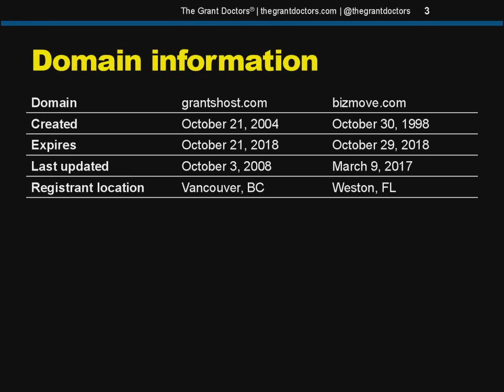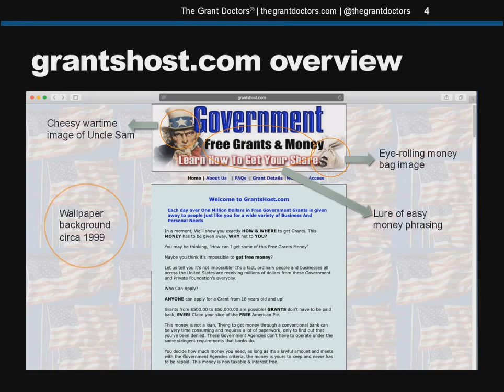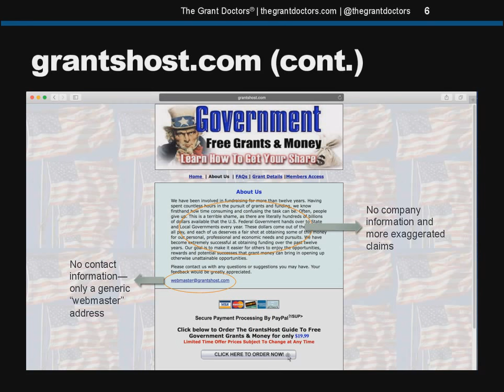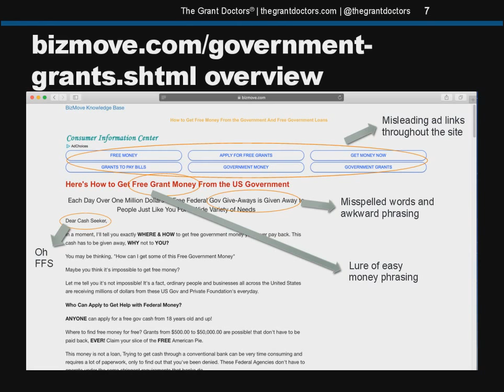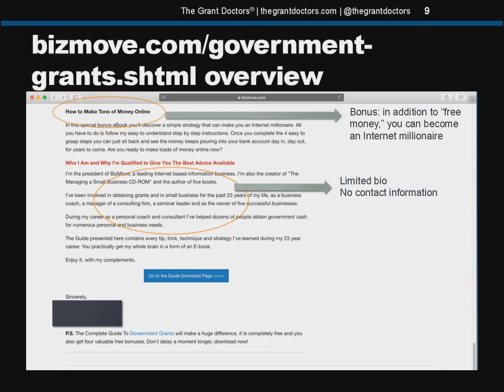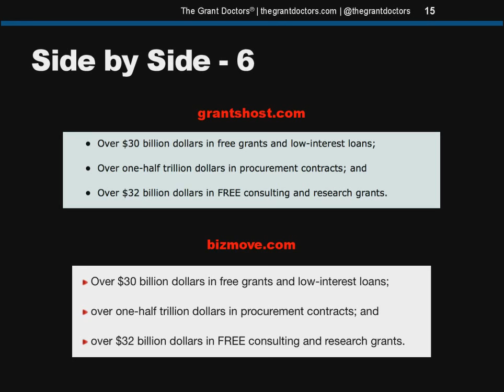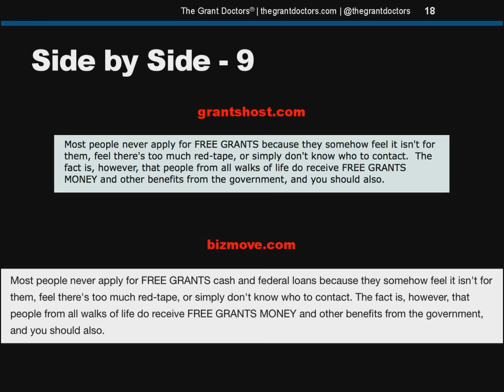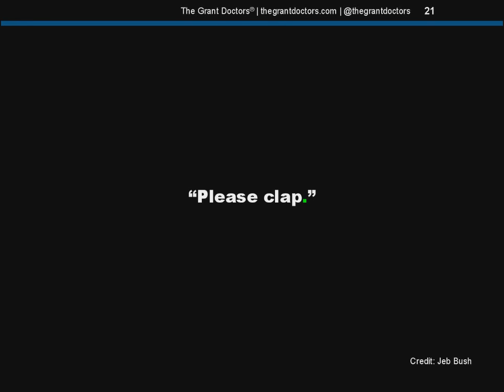"Free Grant Money" BS: Episode 1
"Free grant money" is a term used by shady operators to take good money from good people. In this episode, I highlight two web sites using this phrase and point out the red flags people should watch for so they don't get suckered.

Social: @thegrantdoctors (Twitter, Facebook, Instagram)